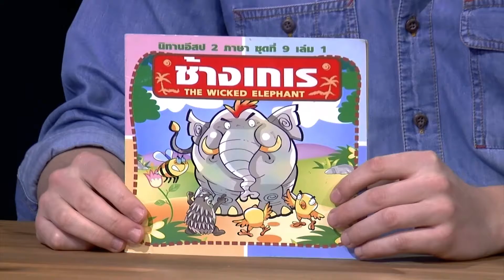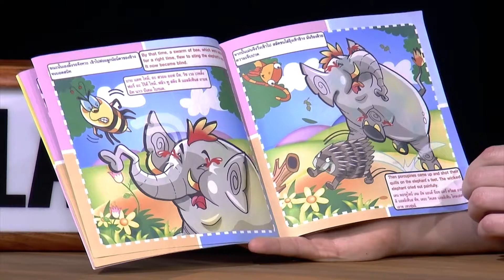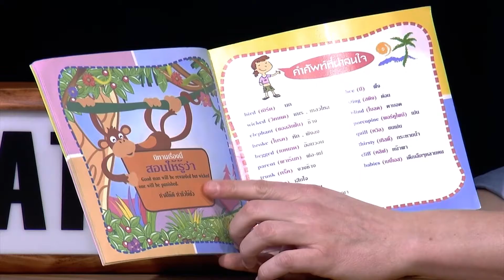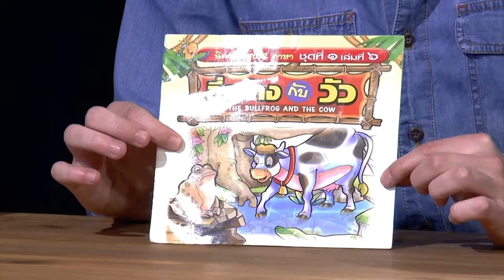Uplate with Charlie Ranger- The Entire Second Episode